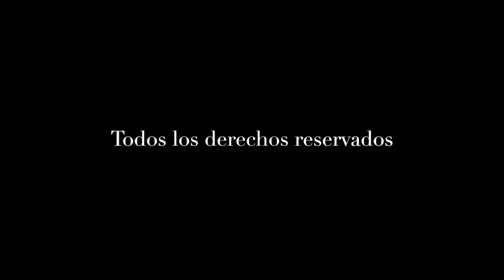Baintex presenta su casa conectada en el CES 2015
La empresa española Baitex lanza su propuesta al mercado presentando sus productos este año 2015 en el CES de Las Vegas.